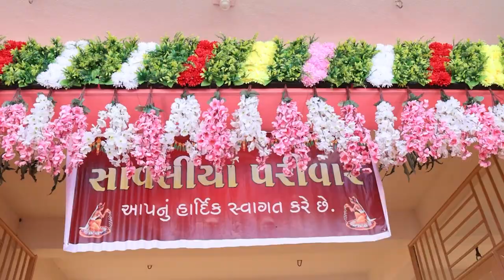Wedding Highlights 2023 Jay & Kalindri || Jay Khodal Studio Visavadar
Wel-come To.
Shagun Photo Films Talala Gir
Mo.9712366671
My Website Free
Camera Raw Priset 2023...
Lightroom Priset 2023.
Edius Plagins 2023.
Cinemetic LUTs 2023.
Photoshop Plugins 2023.
All Photo Video Solution...
Pre Wedding Reels
Wedding Reels
Wedding Vidhi Reels
Birthday Reels
Business Reels
Wedding Invitation
Birthday Invitation
Business Invitation
All Reels Editing Service
Photoshop Course
Video Editing Course
YouTube Course
Website Bloging Course